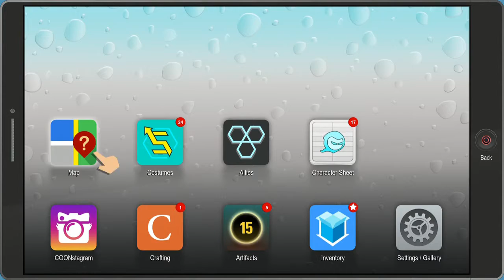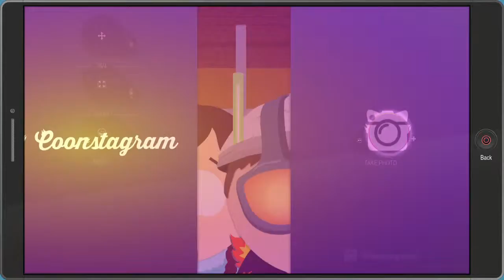Replay, Southpark, The Fractured But Whole, Part 4, Gender Identity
Yep. This is a thing, and I can't tell if it's a joke or not. Knowing it's Southpark it could be both. It's probably both.